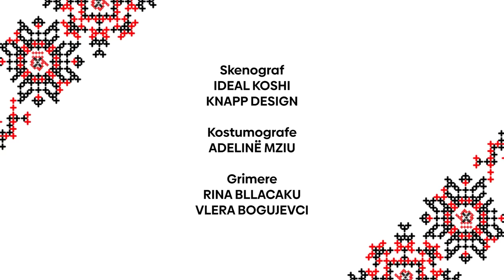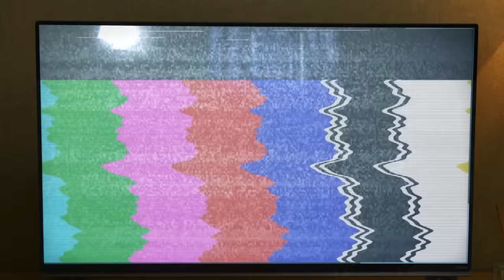Bashkallajk – Seriali më i ri komik n’vend – EPISODI 5 – 30.06.2023